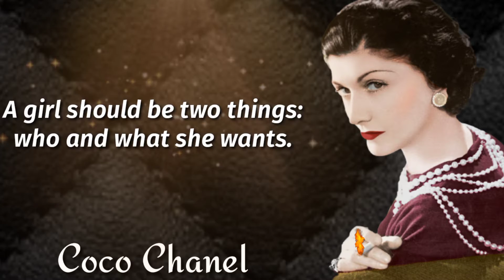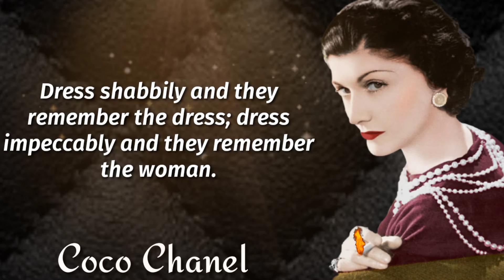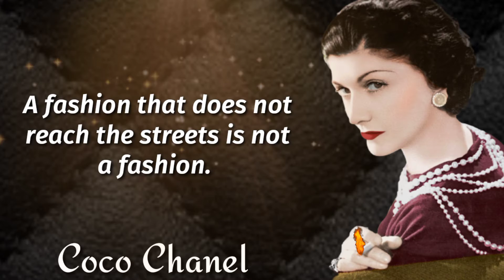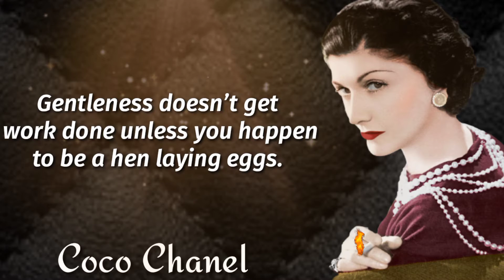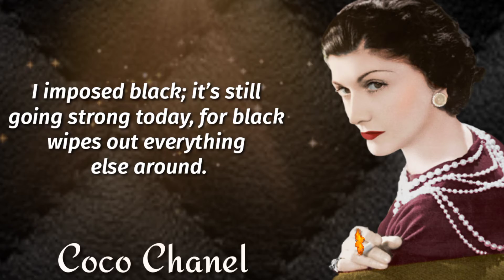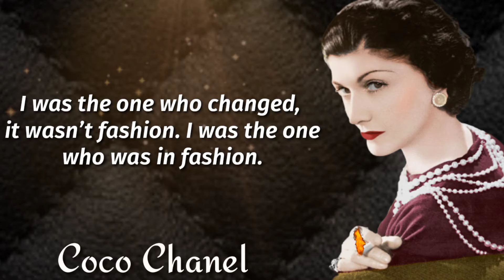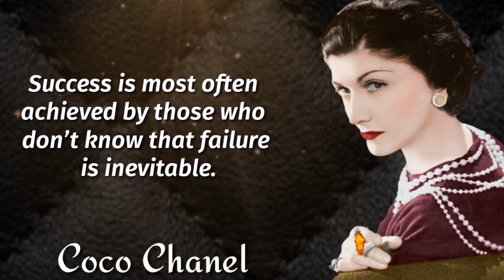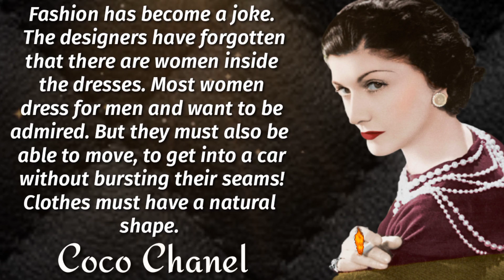Peerless Quotes by Coco Chanel on Love, Man and Happiness. Quotes, wise thoughts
coco chanel quotes, gabrielle coco chanel, coco chanel, quotes by coco chanel, quotes about beauty, chanelGabrielle Bonheur "Coco" Chanel was a French fashion designer and businesswoman. The founder and namesake of the Chanel brand, she was credited in the post-World War I era with popularizing a sporty, casual chic as the feminine standard of style...